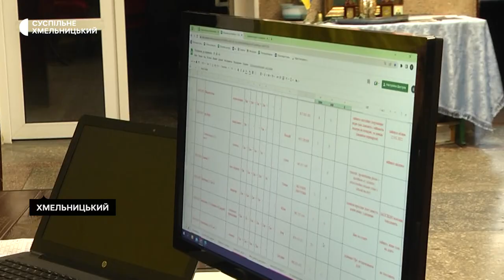Гуртожиток для переселенців за грантові кошти облаштовують у Хмельницькому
Для вимушених переселенців у Хмельницькому планують відремонтувати та переобладнати комунальні приміщення під гуртожиток. Про це розповів заступник міського голови Василь Новачок. За його словами ремонт робитимуть за гроші гранту, який для цього надає Північна екологічна фінансова корпорація (НЕФКО). Місто виділило для цього приміщення  у двох будівлях.